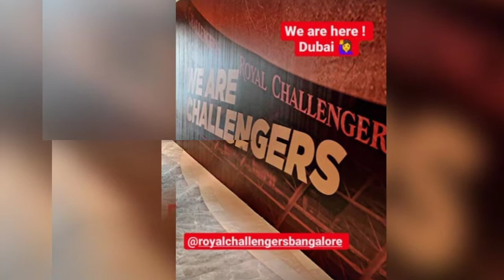We Are Here": Anushka Sharma Shares Pic After Reaching Dubai With Virat Kohli